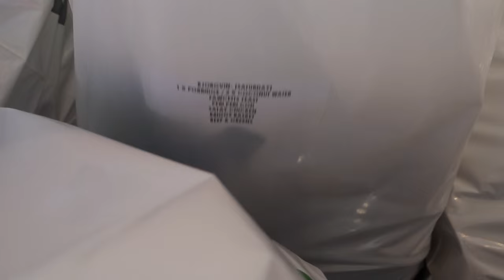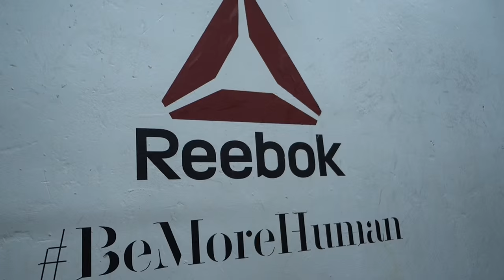This Was WEIRD!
Crossfit Meridian Regionals Day 2. Meeting Jamie Greene and the Crew of Team YAS! The TeamRICHEY t-shirt on the Regional Floor!

TeamRICHEY.